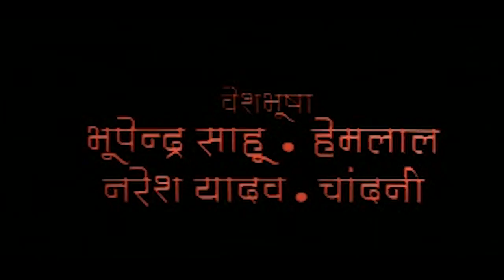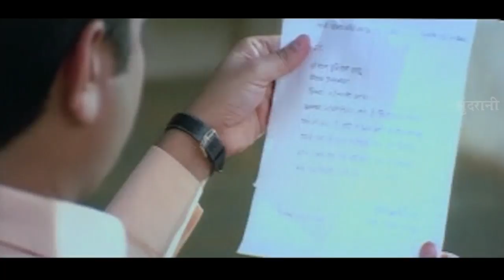Kari - कारी | Superhit Chhattisgarhi - Full Movie | CG Film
Kari - कारी | Superhit Chhattisgarhi - Full Movie | CG Film | Kari | CG Movie | whats-app Only - 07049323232

Movie : KARI
Singer : Mithlesh Sahu, Kiran Sahu, Chhaya Chandrakar, Sunil Soni,
               Sivani AhFaj, Anjali Mahadev, Aafij Ali, Punam
Recording : S.P. Vanketesh
Camera Man : Pramod Pandey
Editor : Chandra Sekhar Mishra
Lyrics : Dr. P. C. Lal Yadav, D. Jeevan Yadu
Producer : Shyam Chanwala, B. Arya & Kanhaiya Panjwani
Director : Shyam Chanwala